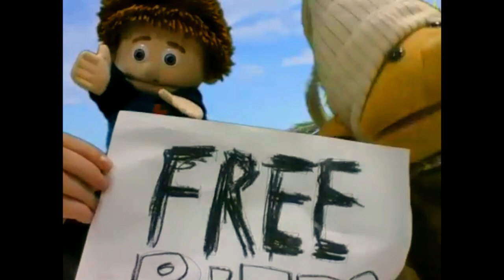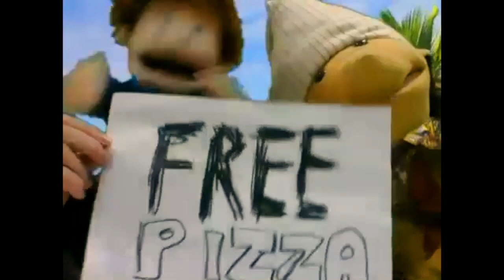Puppet Show - Fishing